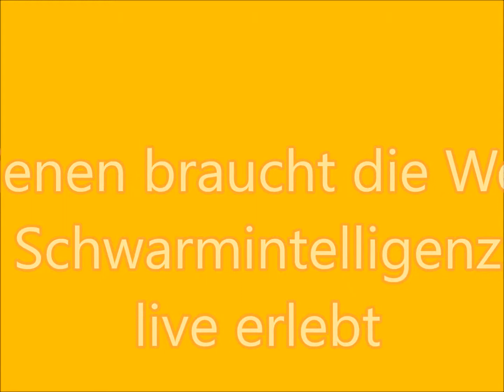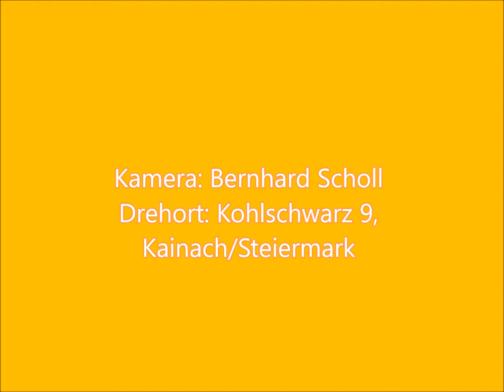► Bienen braucht die Welt | Schwarmintelligenz | Wohlfühloase | Bernhard Scholl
Auch Bienen wollen ihren Lebensraum optimieren. Deinen Lebensraum in eine Wohlfühloase verwandeln? Mehr dazu

Im Video: Bienenschwarm auf der Alm Kohlschwarz 9 (Österreich, Steiermark) bei der Suche nach einem neuen Lebensraum.

Was wir Menschen oftmals übersehen: Chronische Probleme deuten auf einen belasteten Lebensraum hin. Um nachhaltig eine Besserung von chronischen Beschwerdebildern zu erreichen, muss – neben dem Menschen – auch die Qualität der Räume angeschaut werden, in denen sich der Mensch hauptsächlich aufhält.

► Sie können von dem Beratungsgespräch profitieren, wenn Sie...
- chronische Schmerzen haben
- an Energiemangel leiden
- sich Sorgen um 5G, Elektrosmog und die ganzen Strahlen machen
- Ihren Lebensraum vitalisieren möchten
- Ihr Energiefeld stärken wollen
- sich mehr Vitalität und Lebenskraft wünschen
- sich irgendwie ausgebremst fühlen und wieder in die Gänge kommen wollen
- eigentlich in diesem Leben noch etwas vor haben und loslegen wollen

Dann bewerben Sie sich für ein kostenfreies Beratungsgespräch (Dauer: ca. 20 Minuten).

► Schlafstörungen, Schmerzen, Stress, Rückenprobleme und chronischen Beschwerden spielt oftmals ein belastendes Umfeld, in dem der Mensch lebt, auch eine wesentliche Rolle. Es gibt einfache Lösungen! Sie wollen mehr erfahren?

► Fakt über Rückenschmerzen: In Deutschland haben statistisch gesehen zurzeit 27–40 % der Menschen Rückenschmerzen, laut Wikipedia

Es gibt effektive Lösungen. Informieren Sie sich.